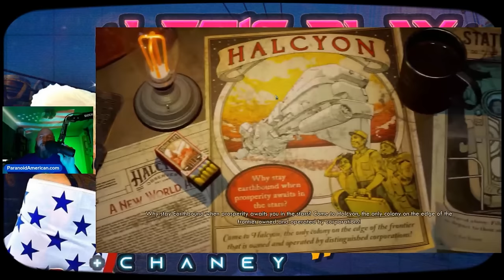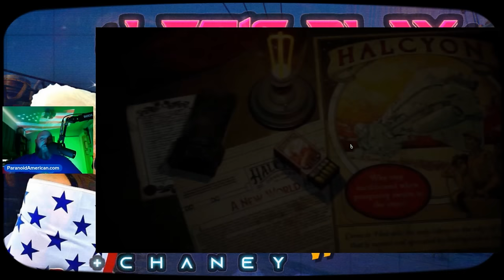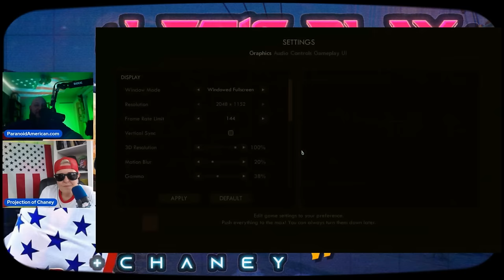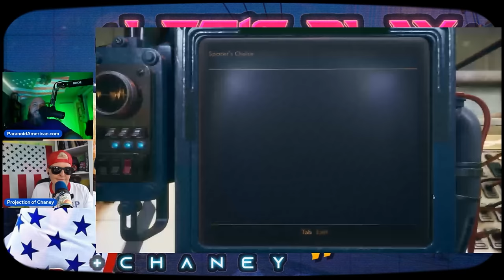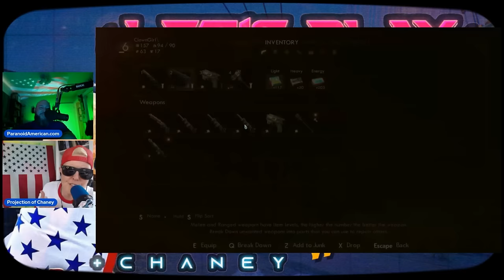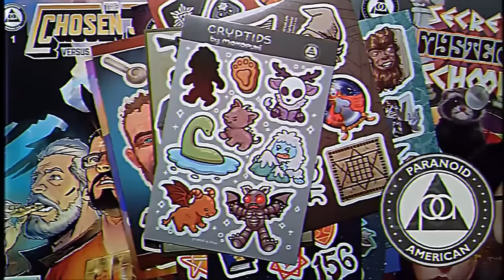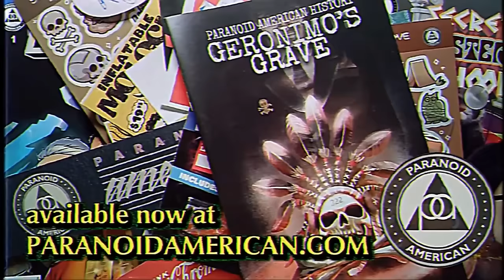The Outer Worlds w/ Chaney | Let's Play with Paranoid American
Chill with Chaney and Paranoid American as they play Outer Worlds, spill some tea and brainstorm some upcoming show ideas. I also show that I'm incapable of talking and playing an FPS at the same time. Once we get into deep conversation I start getting absolutely destroyed by the most basic of AI enemies... git gud.

This would have been live, but I had an active strike when we recorded. Future episodes will be live (as permitted).

If you have a suggestion for a game we should play next, drop it in the comments!

Video Gear:
IPEVO VZ-R document scanner
Sony Alpha ZV-E10 camera
Sony E 15mm F1.4 G lens
SmallRig ZV-E10 cage
Zeadio mini tripod

Lighting Gear:
AuKing Projector
Sutefoto RGB LED Wand
ULANZI VL49 RGB LED
SmallRig RM120 RGB LED

Do you like the animated intro? Here's a tutorial on how you could create a similar one yourself, the entire process from start to finish. Check it out from the Paranoid Programming series: